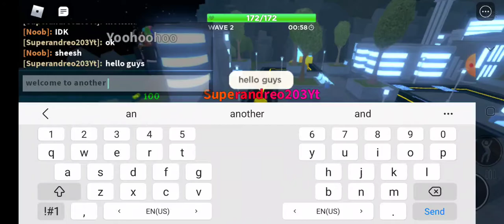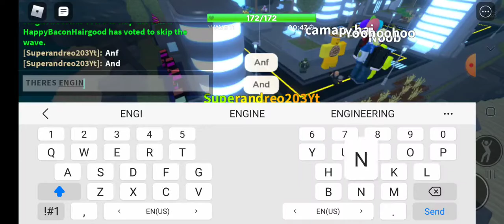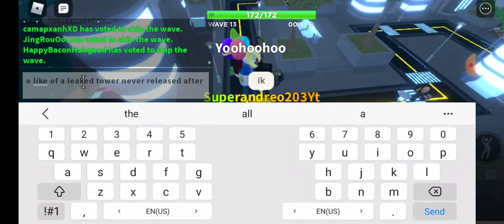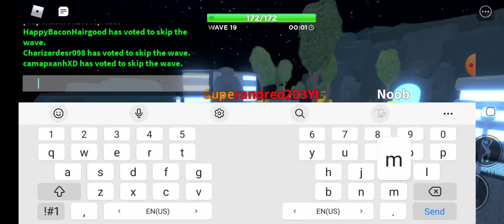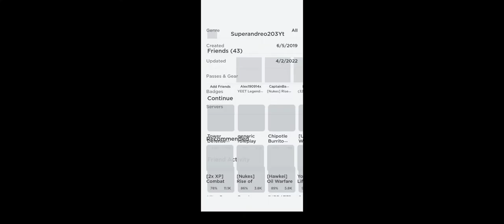TDS Gamelay 5